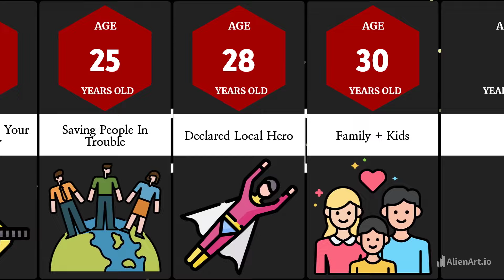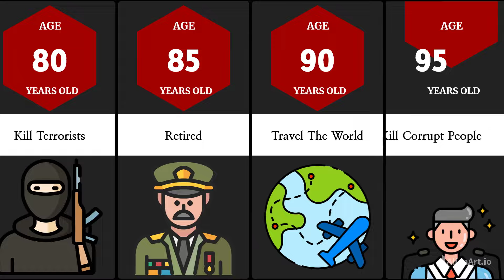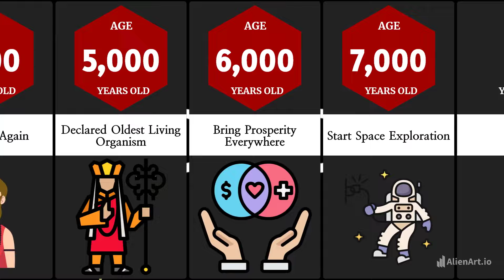Timeline: If You Became Immortal?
We'll demonstrate what would happen if you become immortal in this comparison video! Did you realize that you were going to be president or become a celebrity? See this video to learn more!

This video compares and contrasts probabilities using pertinent sources and user-generated content. The information provided may not be accurate, complete, or presented in any particular sequence.